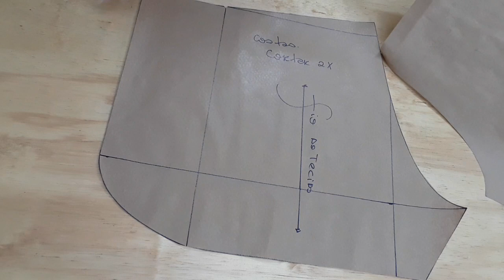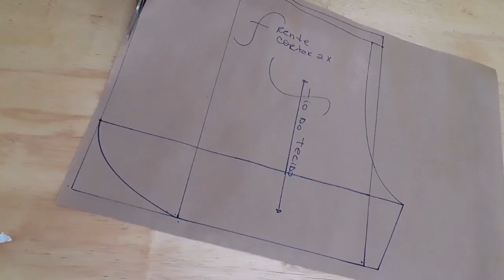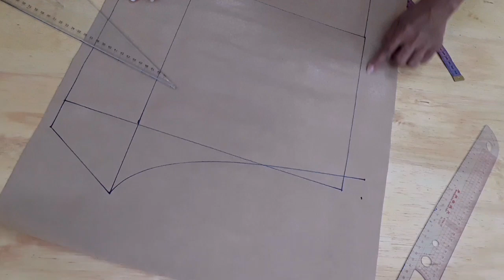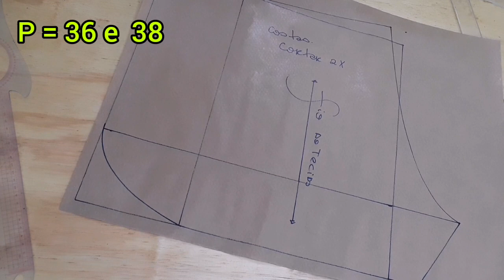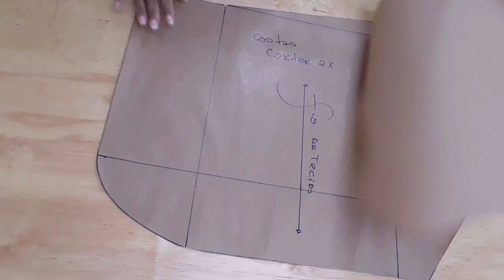Como fazer molde shorts feminino envelope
Envelope Veja como fazer o molde , modelagem fácil. Deixei tabela com medidas para que possam reproduzir essa peça nos tamanhos P M G e GG
Dúvidas,  Sugestões ou críticas deixem nos comentários ❣